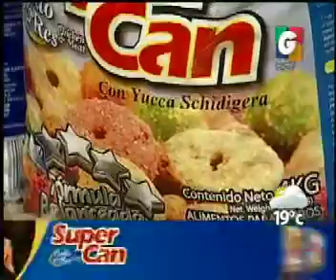Carpet World - Visionarios de Guatemala - Super Can - Cumpleaneros